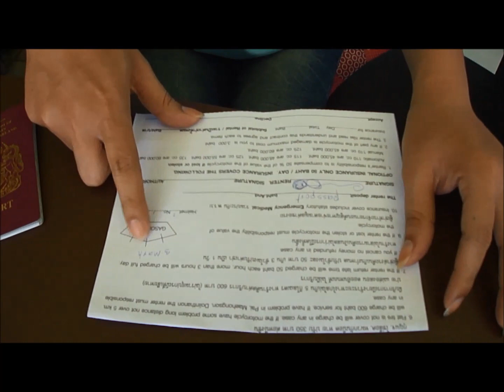Lamphun, Thailand, & the flea pit hotel with Geoff Carter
A minging experience @ the dirtiest hotel I have ever stayed  in.?
Cockroaches & bed bugs etc. in Lamphun there are not many hotels, also taxi rides are non existent, there are some rikshaws but even they are hard to find. Its fine if you have your own transport.